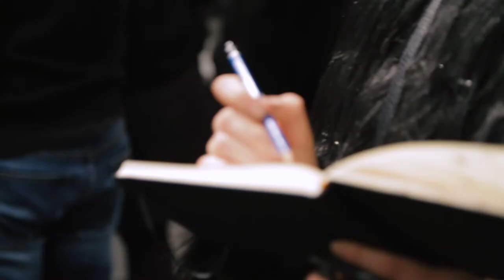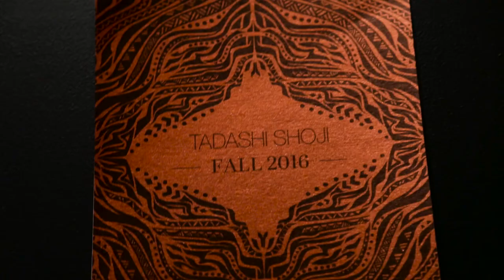A Day in the Life: NYFW with Jeanette Getrost & Tadashi Shoji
Follow renowned fashion illustrator and digital influencer Jeanette Getrost as she travels to New York Fashion Week for a look at the journey from studio to runway for the Tadashi Shoji Fall 2016 Collection. One artist's creative process helps inspire another's before Jeanette reveals her final illustration of her favorite piece from the collection.